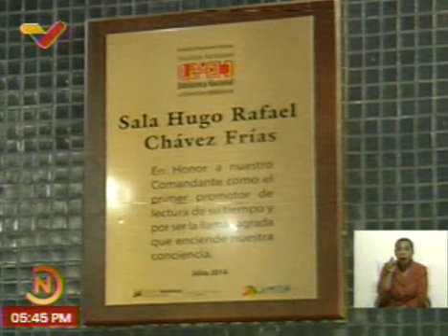Biblioteca Nacional gradúa nuevos especialistas en preservación y conservación de documento